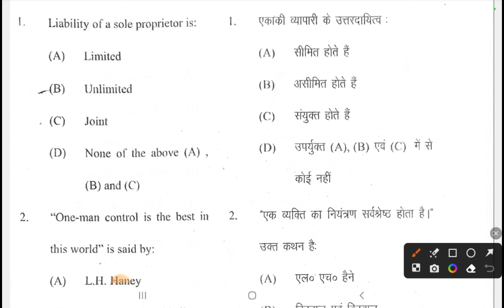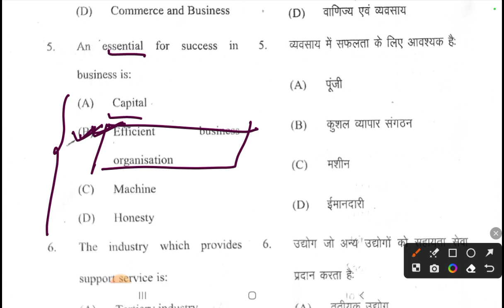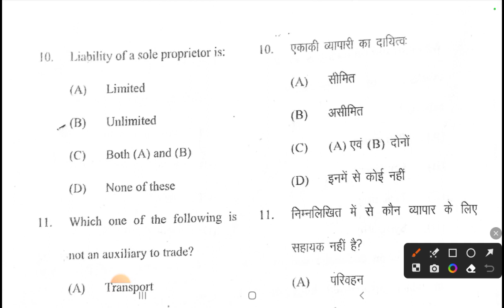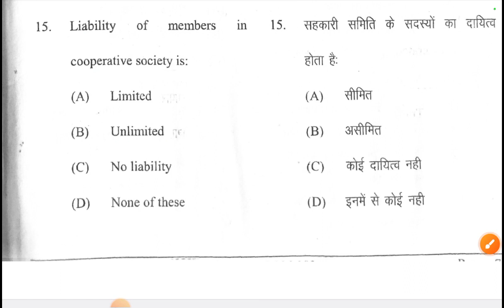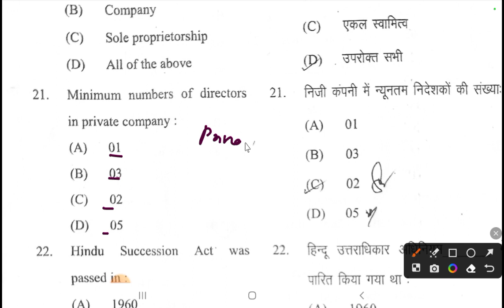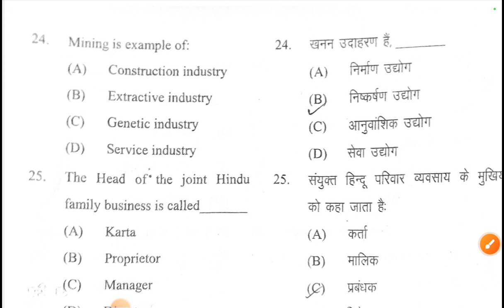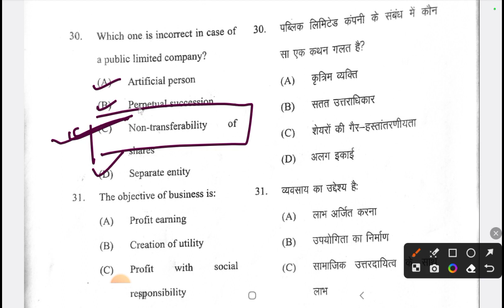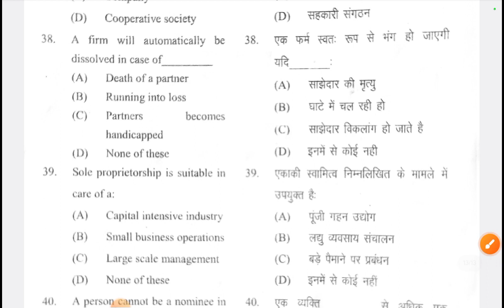DDU| Business Organisation Paper 1| Previous Year Paper 2022-23|B.com1st Semester#shivanistudyhub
In this Video Describes about DDU Business Organisation Paper 1| Previous Year Questions Paper| B.com 1st Semester